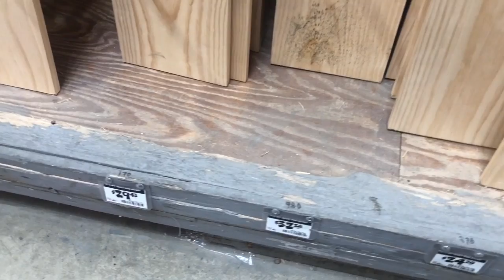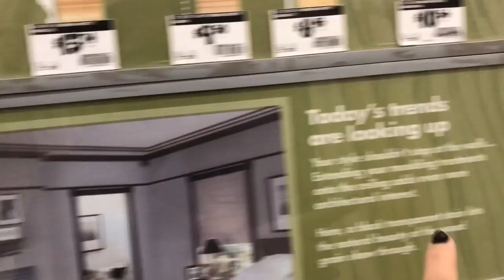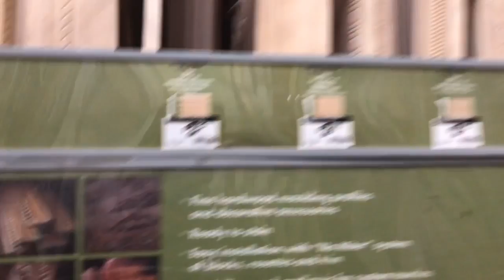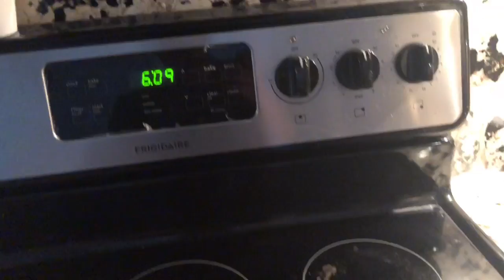تحزمنا للصالون وصيبنا السرير#صالون المغربي#مغربية وأفتخر